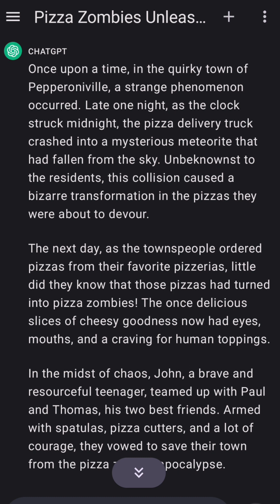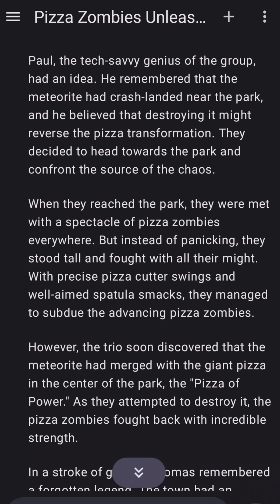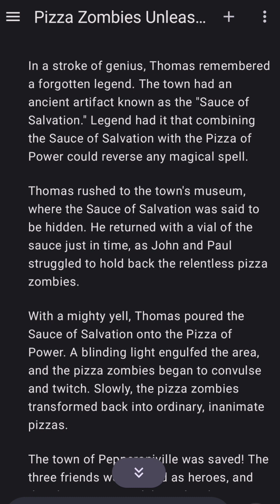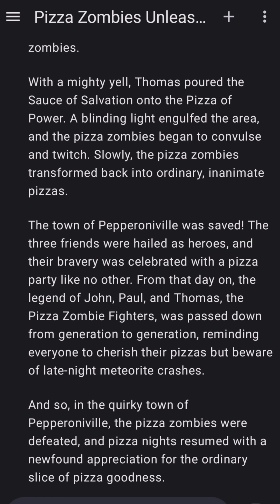Pizza Zombies Unleashed by ChatGPT